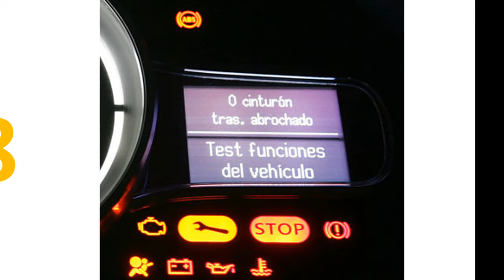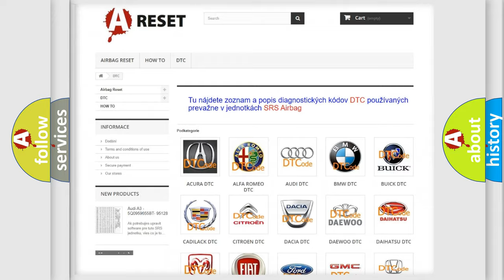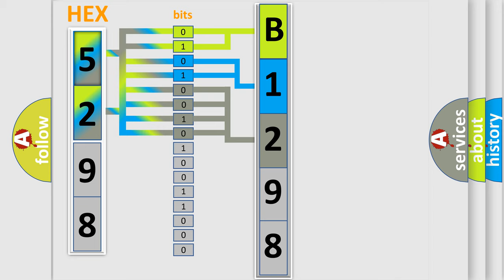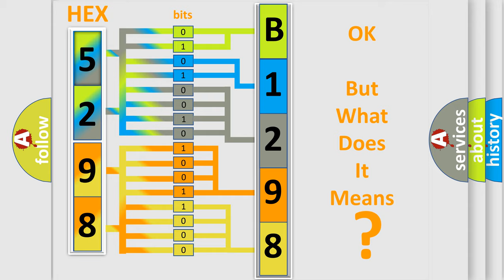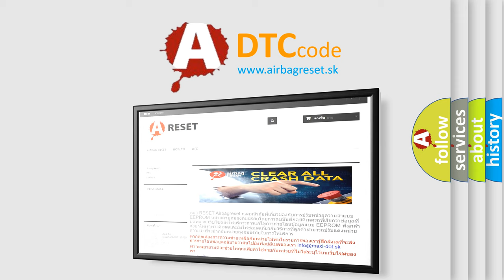DTC Jeep B1298-12 Short Explanation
Contents:
0:21 Basic DTC analysis according to OBD2 protocol standard.
1:48 Insight into programming
2:58 A diagnostically understandable description of the Diagnostic Trouble Code
3:05 Basic error definition

Make:
Jeep
Code:
B1298 12
Definition:
Lost Communication With Transmission Control Module (TCM)
Description: